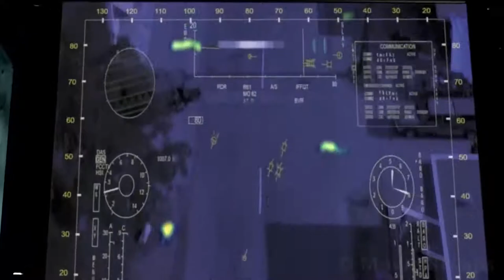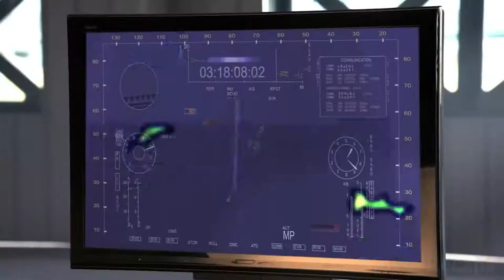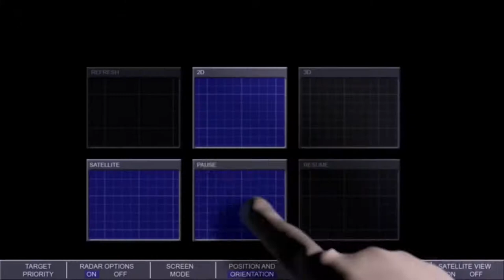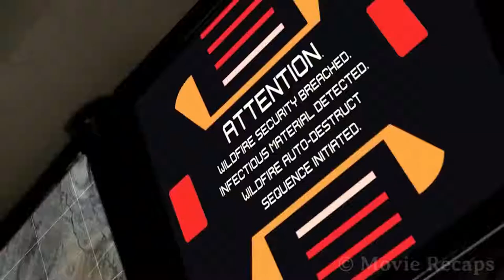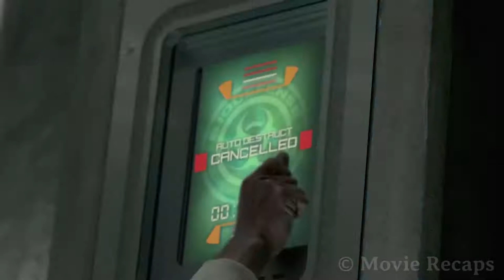Unknown Virus Kills 99% of The Town's Residents Leaving Only Two Survivors.